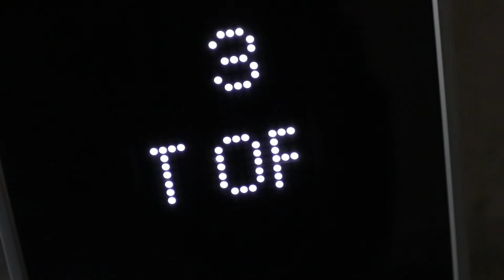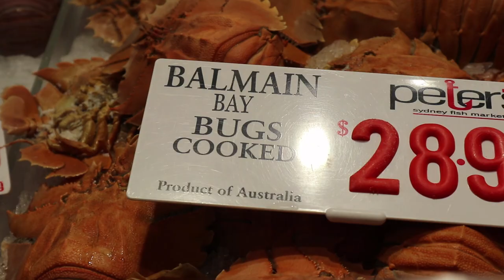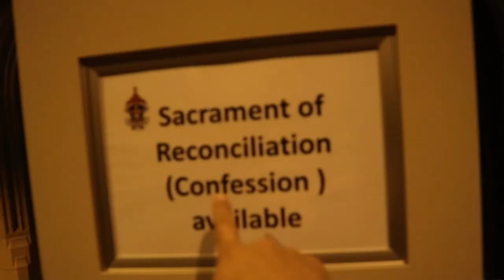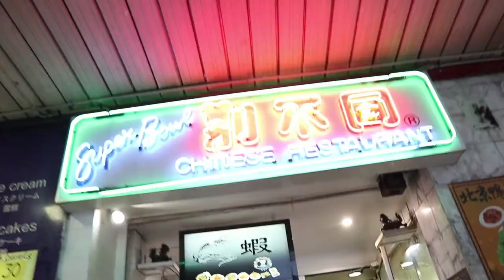THIS COFFEE IS TOO GOOD! Grounds of Alexandria is a MUST GO!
So in day 4 we visited a few place and one of which is Grounds of Alexandria in sydney. Its a highly recommended place to visit if anyone is curious.